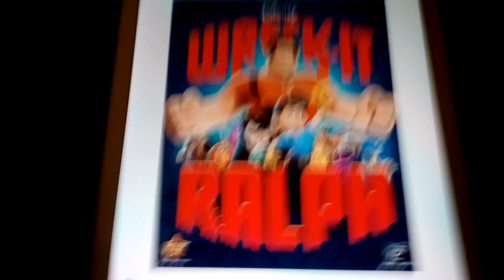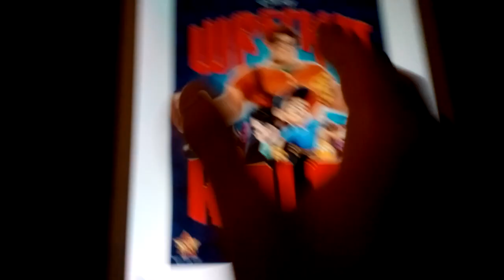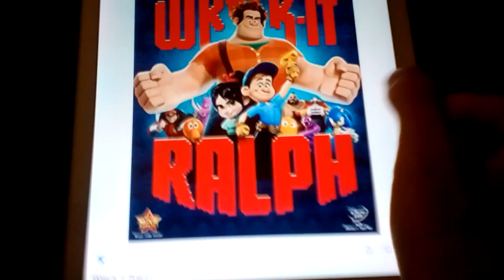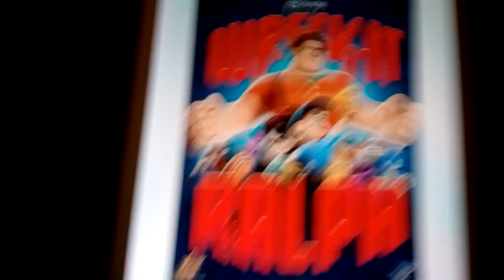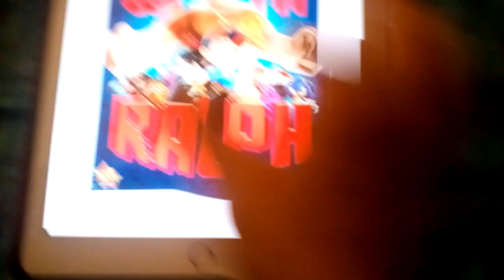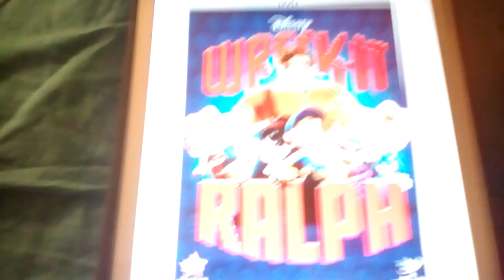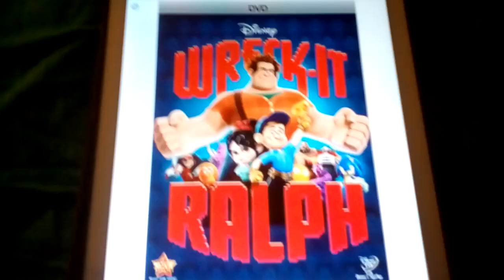My Movie Review On Wreck-It Ralph (2012) (2018 Edition)